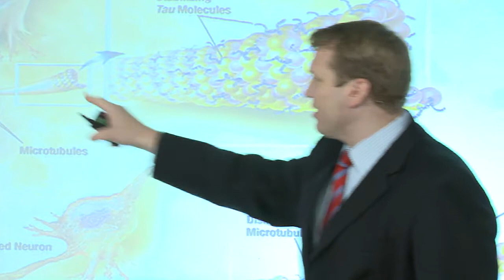Chris Nowinski, Co-Founder of Sports Legacy Institute, Boston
Tackling the Concussion Crisis, Acquired Brain Injury Ireland, in association with EBIS (European Brain Injury Society) hosted Ireland's first ever Brain Injury and Sport Conference at the Aviva Stadium on 13 December 2013; bringing together a panel of expert speakers to discuss the growing concern surrounding concussion and head injury in sport, the conference highlighted the need for further education in relation to concussion, and an overall cultural change to way in which concussion is managed and monitored